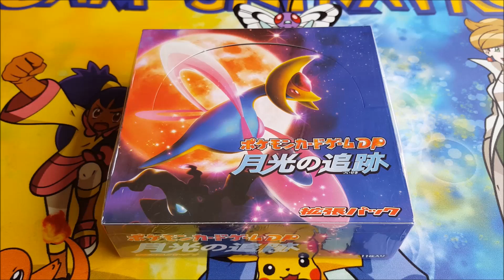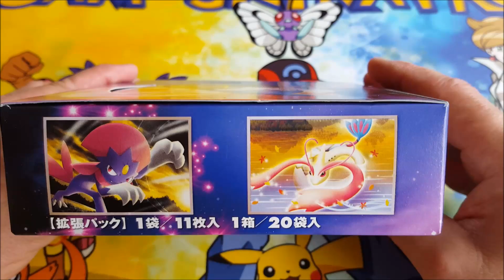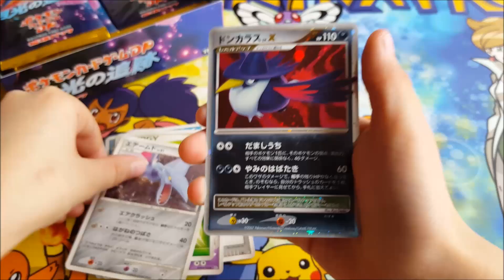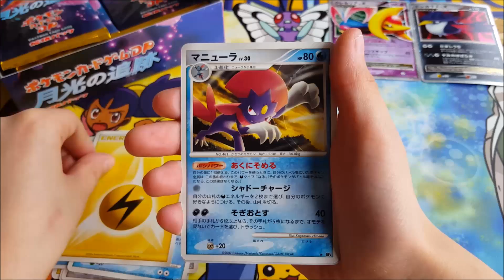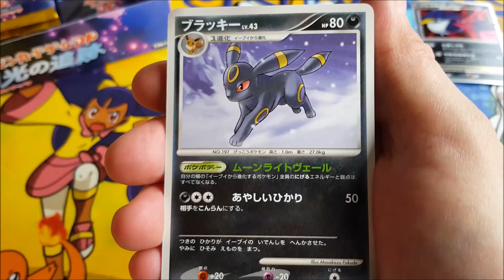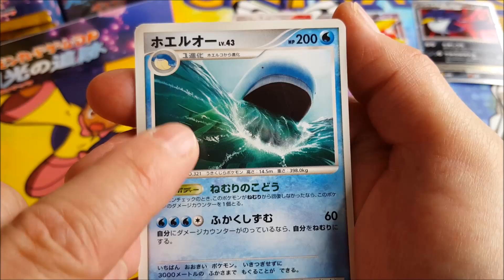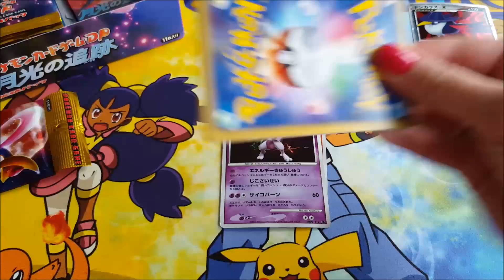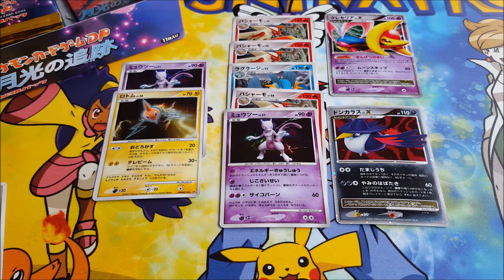[Display DP Duel au Sommet]. D'emblée sur le toit du monde !!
Description : Salut à tous. On continue le voyage à travers les blocs. On atterrit dans Diamant & Perle et la 4ème génération.

... Dans cette vidéo, nous ouvrons un display japonais Diamant & Perle 4 qui contient 20 booster de 11 cartes.Il correspond à Duel au Sommet en français.

... Très bon weekend à tous. Bonnes pioches à tous. Merci pour votre visionnage.

- SKYPE : nico.meri73